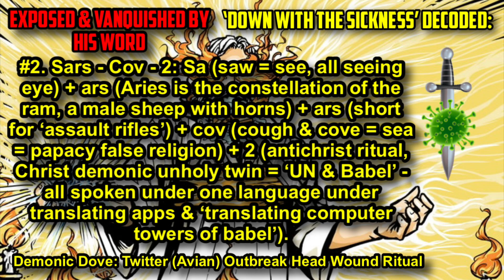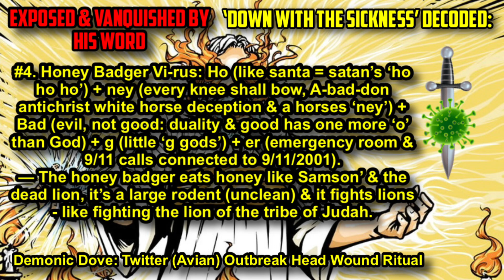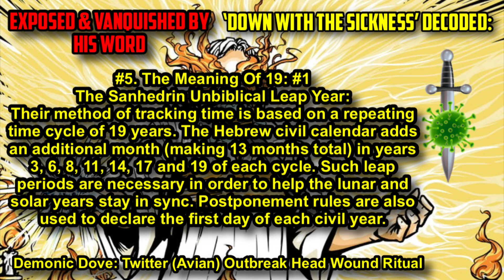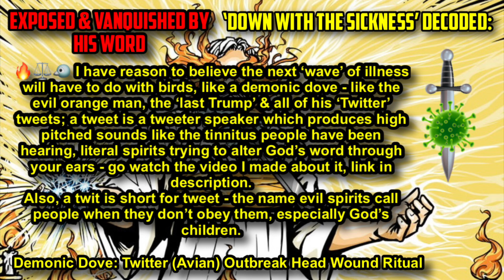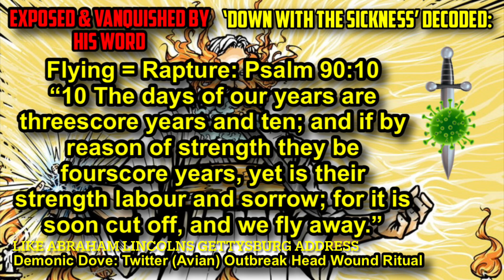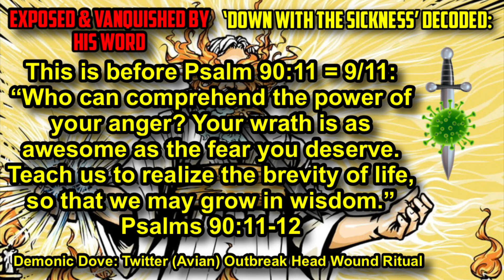🔥⚖️🦠 ‘Down With The Sickness’ God’s 19 Feast Days’ Ritual!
All glory to Yeshua! The result of sin is death! & “it is finished.” - Yeshua Hamashiach (Jesus Christ)

6.🔥 If you don’t listen you WON’T be RAPTURED, WHAT TO DO: God’s Last Warning: The Final Holiday ‘Season’ (FOLLOW THE LAW!)

BREAK FREE FROM SATAN’S LIES!

The Gospel (By Michael):
1. God’s Will - Free Will - Empathy (Golden Rule) & Why Does God Allow Evil? (Rapture & Jesus Soon!)

God’s 5 Warnings:
1. God’s 5 Warnings (1 Year Ago):
2. God’ 5 Warnings Have Come To Pass (After 1 Year): God’s Last Prophetic Message Thru His Last Prophet (For The Gentiles):
1. Father's warning to Israel on Tammuz 17 (Day Moses Broke Tablets) - those who pick up guns will die!

The Flat Earth & God
Watch The Rockets:
3. The Truth For The Bride: Exposed

MANDELA:
#1. Trial By Fire: Jesus’ Prophecy Of Isaiah “You’ll Hear What I Say But Not Comprehend” (God’s Mandela)